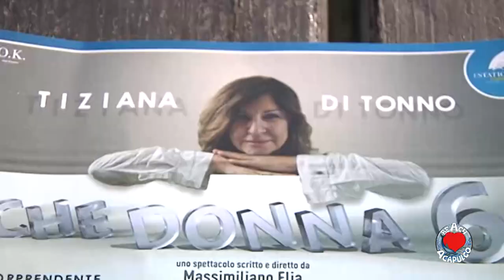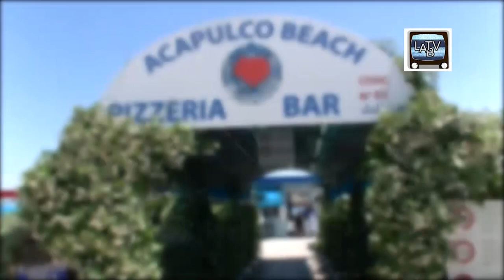Acapulco on the beach 2021: Tiziana Di Tonno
☀️ACAPULCO ON THE BEACH 🏖️
+++ ORA IN ONDA +++
Insieme alla mitica TIZIANA DI TONNO.

Una delle attrici più brave, poliedriche, capaci di interpretare sia ruoli comici sia drammatici, non soltanto d'Abruzzo.
Dai tempi in cui componeva il trio insieme a Marco Papa e Vincenzo Olivieri, al cinema al teatro e agli spettacoli di oggi. Conosciamola meglio. Rideremo anche un po'
In onda sui social account di LaTvlab (Facebook, Instagram e YouTube).